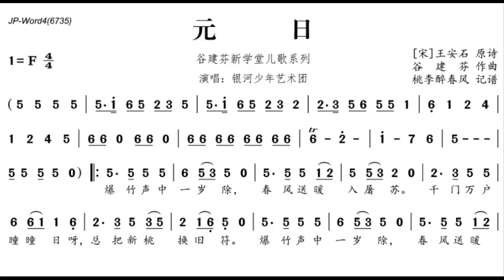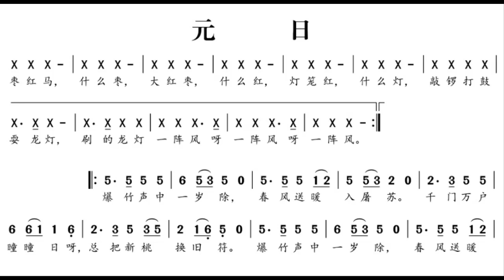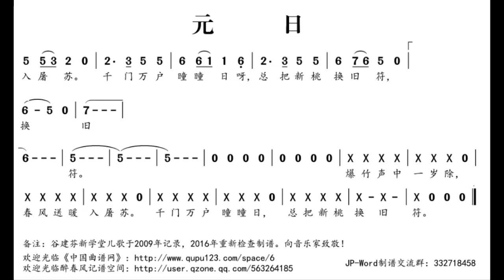元日 谷建芬 F调伴奏 - instrumental in F